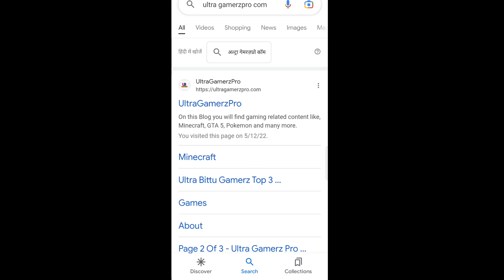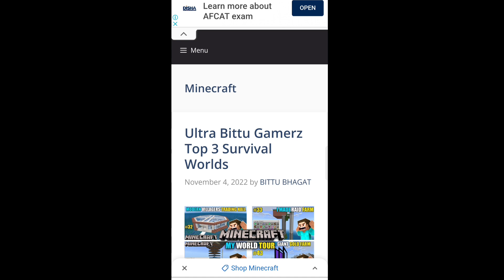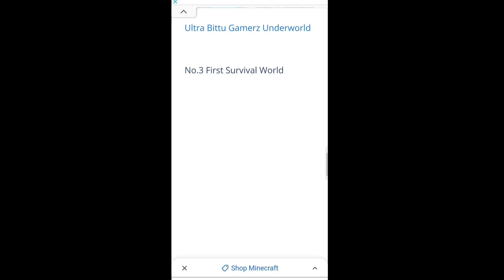Ultra Bittu Gamerz Latest Minecraft World..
0. Headphone =
1. Phone =
2. Earphone =
3. Green Screen =
4. Tripod =
5. Boya ByM1 =